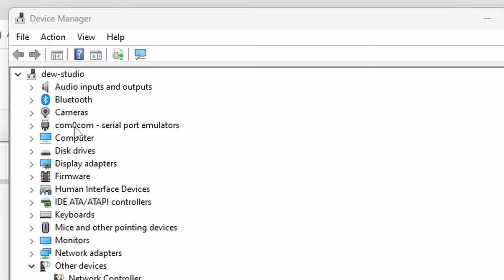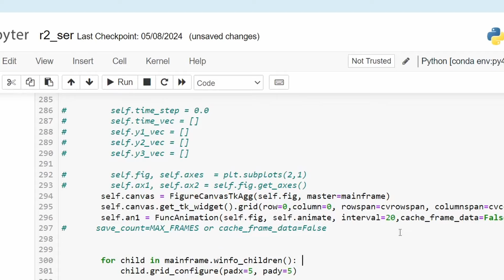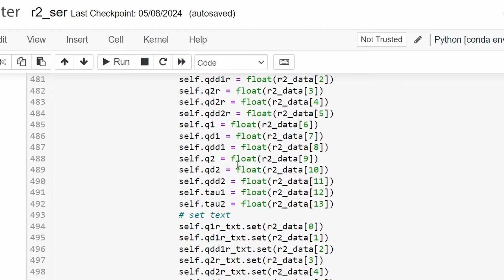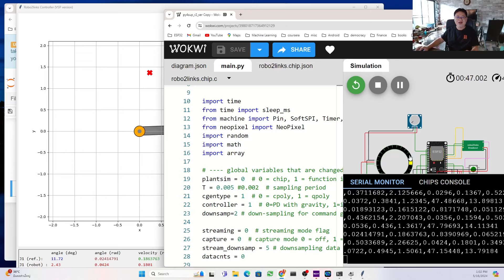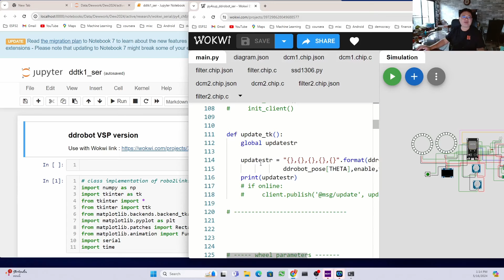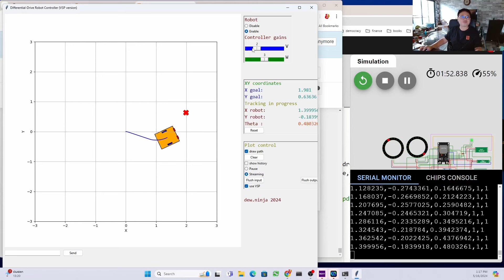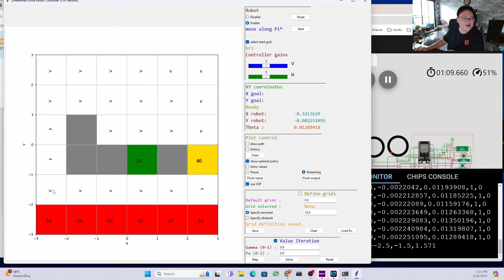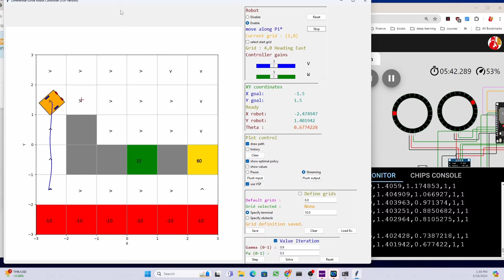ทดลองใช้ Virtual serial port กับการจำลองหุ่นยนต์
คลิปต่อเนื่องเรื่องการใช้ virtual serial port สื่อสารระหว่่่างการจำลองระบบฝังตัวบน Wokwi กับการแสดงผลบน Jupyter notebook โดยได้ทดลองแก้ไขตัวอย่างเดิมในหนังสือที่ใช้ IoT เป็น VSP ซึ่งพบว่าหลังจากการเขียนโค้ดเพื่อดักข้อผิดพลาดในการอ่านบัฟเฟอร์ โดยรวมโปรแกรมสามารถทำงานได้ดี โดยตอบสนองได้เร็วกว่าการสื่อสารผ่าน IoT แต่ไม่เร็วเท่ากับการใช้ฮาร์ดแวร์ฝังตัวจริงเพราะเป็นการจำลองบนแพลตฟอร์มของ Wokwi  ในคลิปได้สาธิต 3 ตัวอย่างคือ การควบคุมแขนกล 2 ก้านต่อ (two-link manipulator) หุ่นยนต์ 2 ล้อเคลื่อนที่อิสระ และการเคลื่อนที่บนกริดเวิลด์

แก้ไข : ประมาณนาทีที่ 9.58 ผมอธิบายคลาดเคลื่อนตรงชื่อตัวแปร downsamp คือตัวแปรสำหรับปรับอัตราในการกำเนิดแนววิถี (trajectory generation) ซึ่งไม่เกี่ยวข้องกับการสื่อสารโดย vsp แต่อย่างใด ตัวแปรที่ปรับอัตราการพิมพ์ข้อมูลในโปรแกรม wokwi ชื่อ stream_downsamp อยู่ด้านล่างลงมา 4 บรรทัด